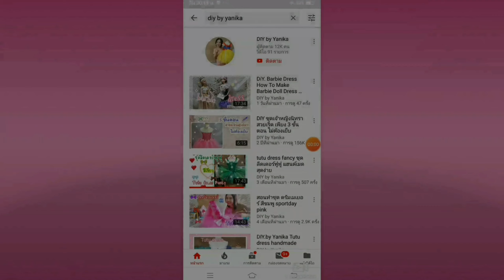ทำขนมครกแฟนซี สุดง่าย แค่ 5 นาทีDIY.by Yanika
วันนี้ ชวนแม่ๆมาลองทำขนมดูบ้างค่ะ..
เรามาทำขนมครก แฟนซี ค่ะ วิธีทำ ง่ายๆมาก

มาใช้เวลาวันหยุด กับกิจกรรม สนุกๆ กับลูกๆด้วยกันนะคะ
ขอบคุณทุกการติดตามค่ะ...